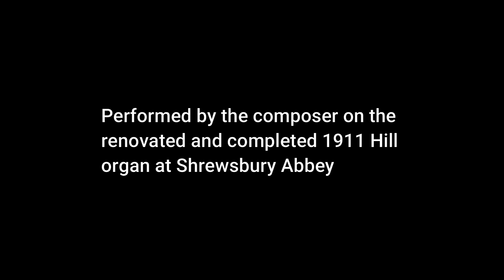Processional Fanfare - Derry Bertenshaw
This piece is played here by the composer on the renovated and completed 1911 Hill organ at Shrewsbury Abbey (UK)
It is one of the winning pieces in a Tim Knight Music competition in 2021 for Organ Music for Solemn occasions.
The complete album (including this fine and exciting piece)  can be purchased as a download or printed copy from this link